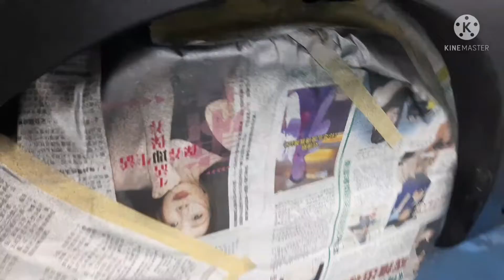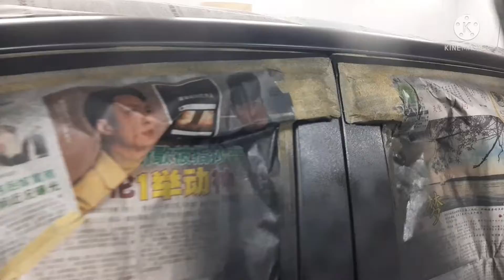Cat kereta guna spray tin?jangan buat rosak cat.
Spray tin dengan cat kereta2k tidak serasi..apabila dicat pada permukaannya akan menjadi rosak dan berkedut catnya..kebiasaan akan dibuang semua cat bekas cat tin hingga permukaan bawah..jika dah betul2 kering cat tin atau kesan lama boleh cuba gosok dan cat atau primer2k dulu..
Untuk info.wasap
Fb page Arezam Autoworks jb